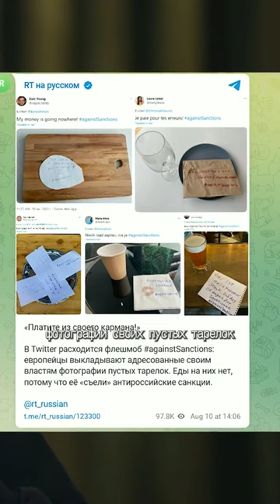Мария Борзунова у Юрия Дудя. О пропаганде